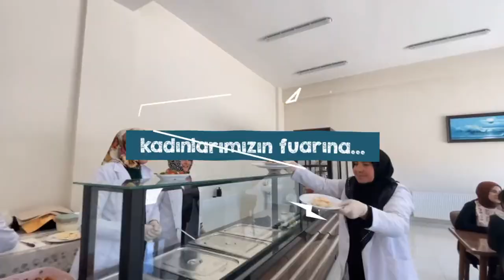DAVETLİSİNİZ! AKLINIZA GELEN HER ŞEY BU FUARDA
Kayseri ve dünyadan haberler, ios ve android uygulamasını indir anında cebinize gelsin.